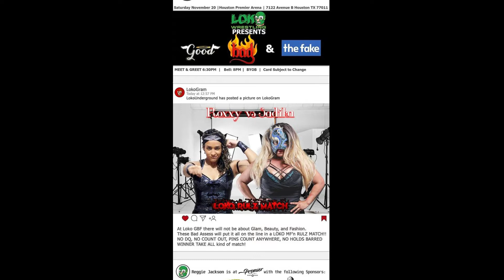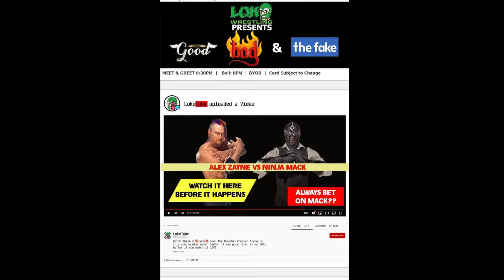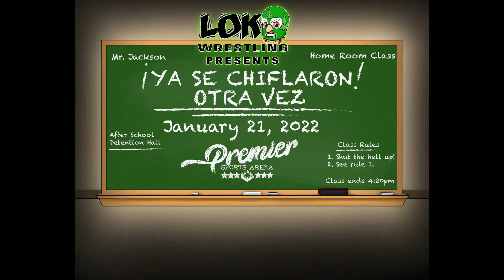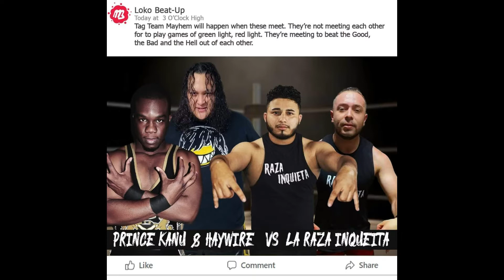Exclusive Interview: Jaime from Loko Wrestling. Loko Wrestling presents: The Good, The Bad and Fake!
Check out this interview about the upcoming Loko wrestling show "The Good, The Bad, The Fake! in this interview we talked bout what to expect in this great show coming up in Houston, Texas!